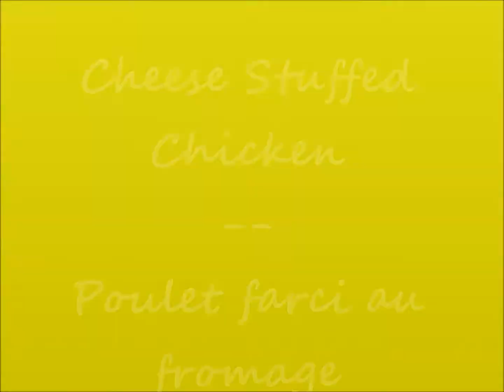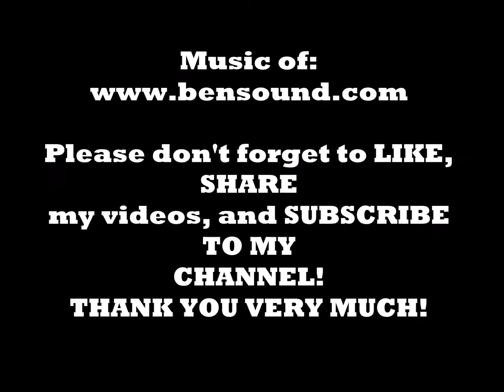Cheese Stuffed Chicken ꧁꧂دجاج محشي بالجبنة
This recipe is very easy to make. Plus, it is very healthy. So don't hesitate to try it. We are sure that you won't regret it.

Cette recette est très simple à réaliser. De plus, elle est très santé. Alors n'hésitez pas à l'essayer. Nous sommes sûrs que vous n'allez pas le regretter.

هذه الوصفة سهلة التحضير. بالإضافة إلى أنها صحية للغاية. لذلك لا تتردد في تجربته. نحن على يقين من أنك لن تندم.